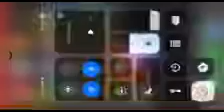Round and Round the Garden by Baby Sensory - (Reversed)